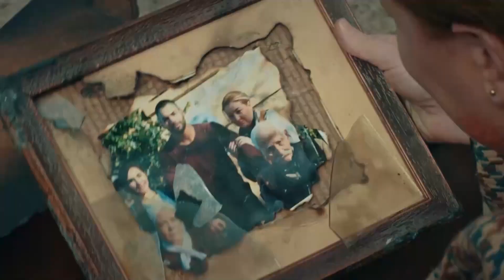Mamá Ya Llegué - Estrella Del Pastor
Mamá Ya Llegué. "ESTO ES UN MILAGRO"
Çoban Yıldızı Spanish Dubbed

Estrella Del Pastor empieza con el intento de hacerle casar a bellísima Zuhre quién nació y creció en Nigde con Fikret Karakaya quien es uno de los más ricos y fuertes hombres del territorio. Zuhre se condena a ser mujer de Fikret Karakaya quien mantiene el poder en mano.

Seyit un picapedrero conocido como un hombre sincero, valiente y fiel a sus valores se encuentran con Zuhre traída a Capadocia. Este encuentro se convierte en un amor mágico, apasionado y sin remedio. Aunque sean lejos como el fuego y el agua, este amor les acerca tanto.
Su libertad es su amor ahora.
Seyit Y Zuhre luchan para eliminar los obstáculos contra su amor. Pero su amor destruye, quema todo lo que tocan. Además hay un obstáculo más que es muy grande que se llama Fikret Karakaya. La Estrella Del Pastor es una historia de amor lleno de suspenso empieza en el mundo épico de Capadocia y llega hasta Estambul.

ACTORES:
Şükrü ÖZYILDIZ
Selin ŞEKERCİ
Selim BAYRAKTAR
Arif ERKİN
Serhat ÖZCAN

ETIQUETA
PRODUCTORA: GUL OGUZ
DIRECTORA: BENAL TAIRI
GUIÓN: GÜLİZAR IRMAK
PRODUCCIÓN: MOST PRODUCTION
GÉNERO: DRAMA
PRODUCTORA APLICADORA: GÜLAY MERCAN
COORDINADOR GENERAL: SONER GUVEN